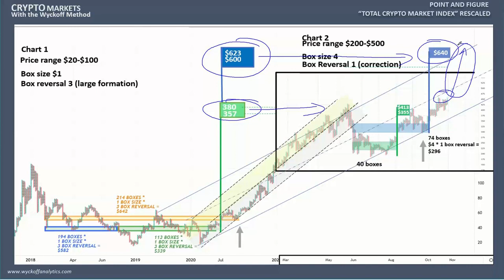Point & Figure Crypto Index Update - Wyckoff Crypto Discord - 11.03.2021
What's our long-term plan for cryptos? The Point and Figure chart of the Crypto Index indicates higher targets for this cycle. DeFi assets and low cap altcoins are well-positioned for another leg up.

Join the Wyckoff Crypto Discussion and Discord
- For the full weekly 30 minute Crypto discussion hosted by Alessio Rutigliano and Roman Bogomazov, both authorities on the Wyckoff Method, plus flash updates and lively community register